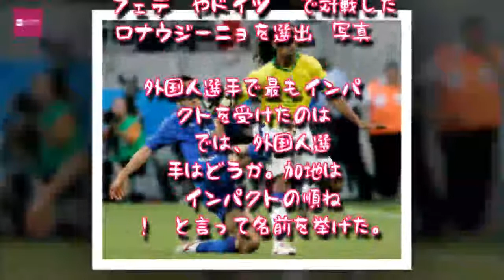Entertainment News 247 - 元日本代表DF加地が選出した「対戦して嫌だった選手」 あの天才や世界的名手の名も…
元日本代表DF加地が選出した「対戦して嫌だった選手」　あの天才や世界的名手の名も…
今季限りで現役引退するDF加地亮に「これまで対戦してきた中で嫌だった選手」を訊いた【写真：Getty Images】

現役引退の加地が対峙して嫌だった「相手の裏をかいてくる選手」　栄えある1位は…
　ファジアーノ岡山の元日本代表DF加地亮が11月25日、今季限りでの現役引退を発表した。1999年のワールドユース（現・U-20ワールドカップ）ナイジェリア大会で準優勝を果たした“黄金世代“の一人で、J1通算300試合、J2通算199試合、MLSで15試合に出場。日本代表としても、2006年のドイツ・ワールドカップ（W杯）に出場するなど64試合2得点を記録した歴戦の右サイドバックに、「これまで対戦してきた中で嫌だった選手」を訊いた。

【写真】豪華すぎる“レジェンド食事会”　日本が誇る50歳FWカズも黄色のニット帽をかぶり参加、ロナウジーニョらと旧交を温める様子

　加地が嫌だと感じるの